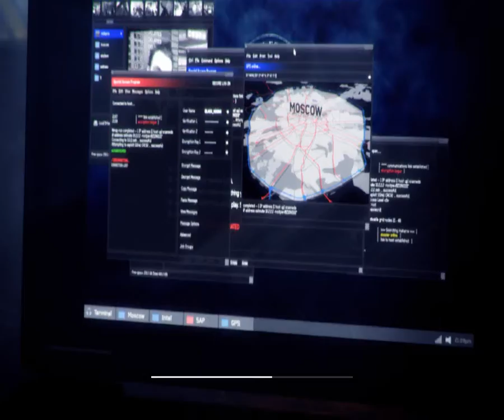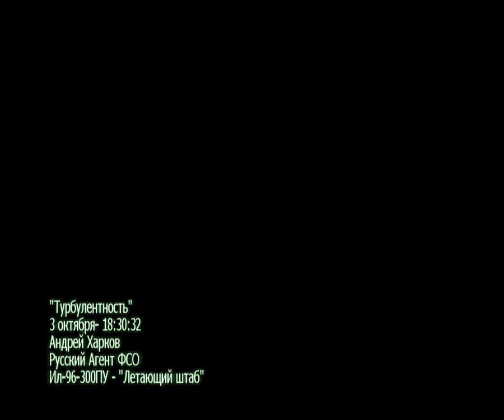Call of Duty: Modern Warfare 3 - Часть 4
Миссия:
- Турбулентность

На очереди прохождение Call of Duty: Modern Warfare 3
Без комментариев